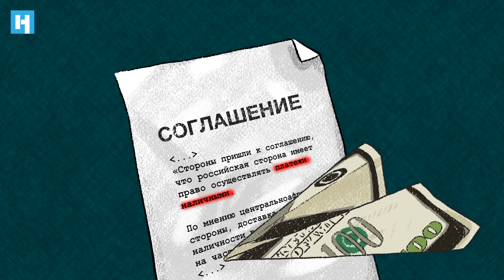Золотой маршрут самолета Пригожина | Расследование «Новой газеты»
Зачем самолет Евгения Пригожина почти каждый месяц летает на Ближний Восток и в Африку. И что «кремлевский повар» готовит в зонах вооруженных конфликтов? Читайте расследование «Новой газеты»